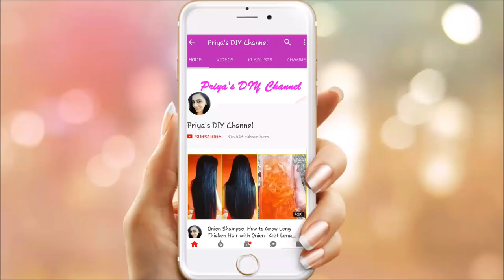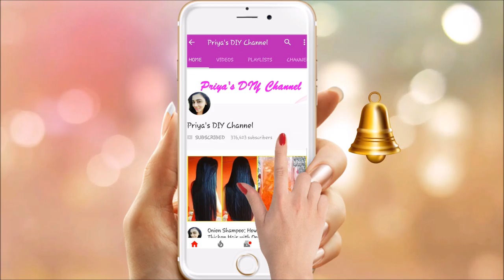20 मिनट में काली गर्दन को गोरा करने का सबसे अच्छा उपाय | Kali Gardan Ka Ilaj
20 मिनट में काली गर्दन को गोरा करने का सबसे अच्छा उपाय | Kali Gardan Ka Ilaj

काली गर्दन को गोरा करने करने के 4 घरेलू नुस्खे | How to Get Rid of Dark Neck in 20 Minutes

काली गर्दन को गोरा करने के 4 घरेलू नुस्खे | How to Get Rid of Dark Neck | Remove Blackness from Neck

Checkout my previous Videos:

हफ्ते में 2 दिन लगालो बाल इतने लंबे और घना हो जायेंगे की कटवाने पड़ेंगे | Baal Badhane Ka Tarika

हफ्ते में 1 बार लगालो बाल इतने लंबे और घना हो जायेंगे की कटवाने पड़ेंगे |  Baal Badhane Ka Tarika

20 दिनों में प्याज के रस से बालों को Regrowth करे | Onion Juice For Hair Loss And Hair Regrowth

काले होठों को गुलाबी व सुंदर बनाए | Get Pink Lips | Lighten Dark Lips Naturally | 100% Working

7 दिन में 7 किलो मोटापा और पेट की चर्बी तेजी से कम करने का उपाय | कमर और पेट कम करने के उपाय

channel videos are copyright & our own creativity